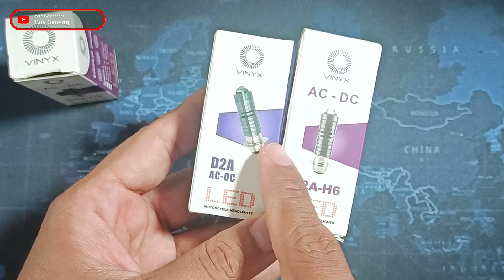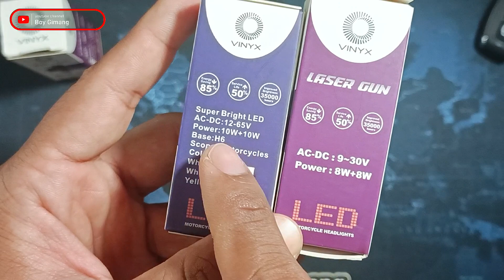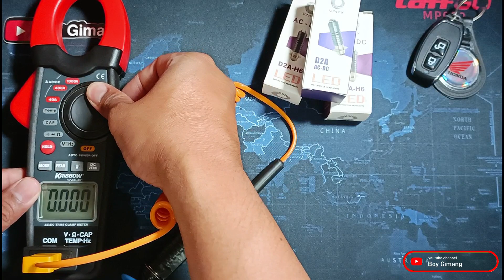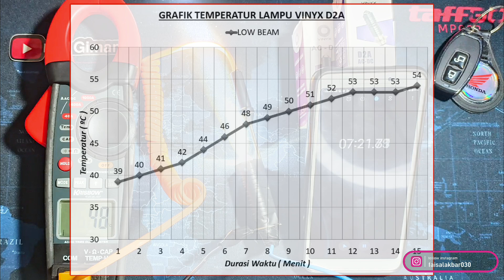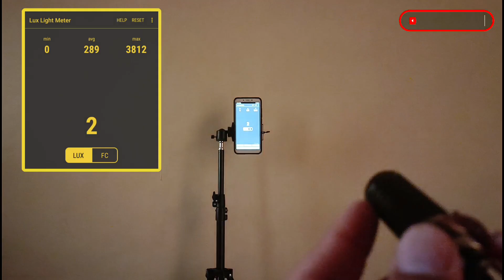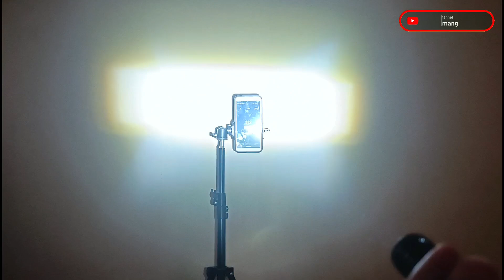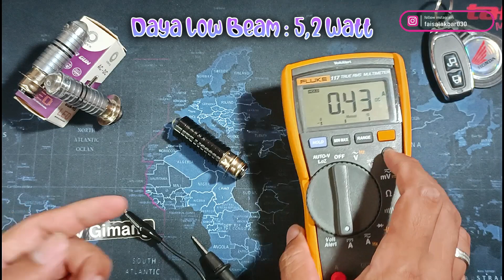Vinyx D2A | lampu led laser H6 | sejauh ini, ini yang paling jauh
hallo teman-teman
siapa yang gak kenal dengan brand lampu merk vinyx?
hampir dari kalian pasti familiar dengan merk yang satu ini, namun patut diwaspadai, banyak merk kw yang beredar dipasaran. simak penjelasanya divideo ini untuk mengetahui lampu vinyx kalian asli atau palsu, berikut beberapa tes percobaan sebagai pengetahuan buat kita.

Kritik dan Saran Selalu Kami Terima Dengan Lapang Dada Agar Channel Ini Terus Berbenah Menjadi Lebih Baik dan Semakin Tumbuh Besar
timestamp
0:00 intro
1:10 unboxing
4:44 pengukuran dimensi
6:00 cara merubah cahaya led laser putih jadi boru
8:50 pengukuran temperatur
10:50 pengukuran lux meter
12:20 pengukuran wattmeter
13:50 tes drive di lapangan dan jalan